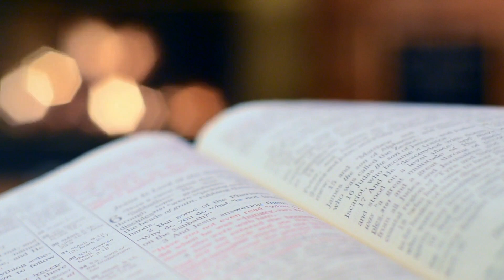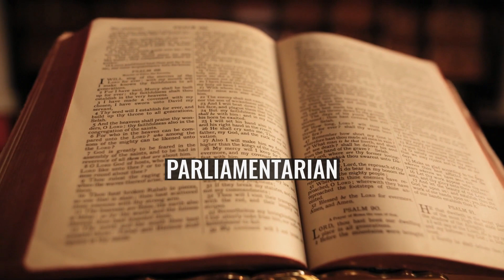Christian Baldauf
Christian Baldauf (born 9 August 1967 in Frankenthal) is a German lawyer and politician of the Christian Democratic Union who has been serving as a member of the Landtag of Rhineland-Palatinate since 2001, where he is the leader of the CDU parliamentary group (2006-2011 and since 2018) and thus the leader of the opposition.
Baldauf has been a member of the CDU federal executive committee since November 2006. In November 2019, he was elected as the CDU's top candidate in Rhineland-Palatinate for the 2021 state elections.